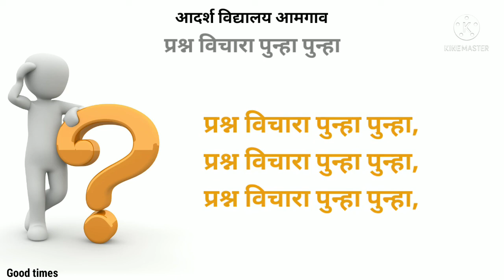प्रश्न विचारा पुन्हा पुन्हा @lalitlaxane9469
वर्ग सातवा मराठी बालभारती कविता गोमू माहेरला जाते. ग दि माडगूळकर यांची कविता चंदिवाले सर यांच्या सुरेल आवाजात 👇👇👇👇👇👇👇

वर्ग सातवा मराठी बालभारती अभंग पंढरी नगरी दैवत श्रीहरी. संत नरहरी सोनार यांचे अभंग चंदिवाले सर यांच्या सुरेल आवाजात 👇👇👇👇👇👇👇

वर्ग सातवा मराठी बालभारती कविता माझी मराठी. मृणालिनी कानिटकर-जोशी यांची कविता चंदिवाले सर यांच्या सुरेल आवाजात 👇👇👇👇👇👇👇

वर्ग सातवा मराठी बालभारती कविता थेंब आज हा पाण्याचा. सुनंदा भावसार यांची कविता चंदिवाले सर यांच्या सुरेल आवाजात 👇👇👇👇👇👇👇

वर्ग सातवा मराठी बालभारती कविता वल्हवा रं वलहवा वसंत बापट यांची कविता चंदिवाले सर यांच्या सुरेल आवाजात 👇👇👇👇👇👇👇

वर्ग पाचवा मराठी बालभारती कविता रंग जादूचे पेटीमधले पद्मिनी बिनीवाले यांची कविता चंदिवाले सर यांच्या सुरेल आवाजात 👇👇👇👇👇👇👇